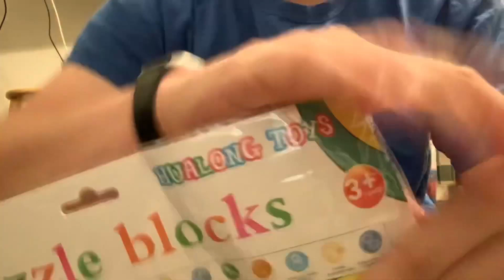New express dominoes, but they are twice the size